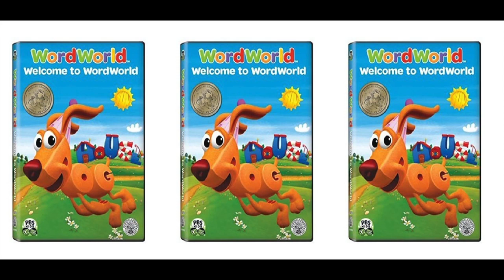ezgif com reverse 3